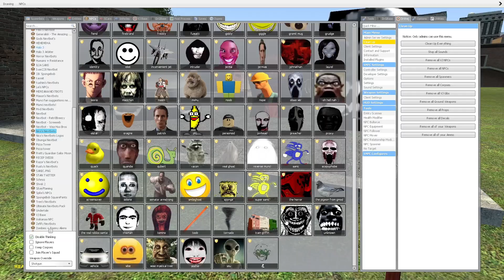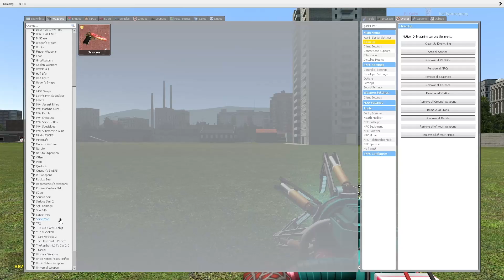Nico's Nextbots Vs Me in Ohio Maleplan Gmod